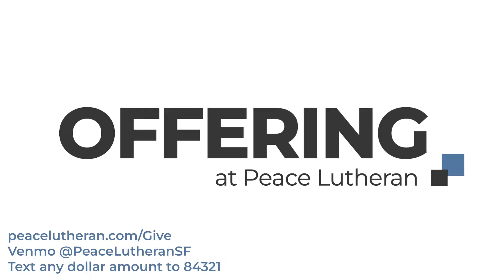Offering - Church On the Street (with Deacon Amanda Randall)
Peace got to worship and share a meal with Church On the Street and Deacon Amanda shares her experience.

Text any dollar amount to 84321